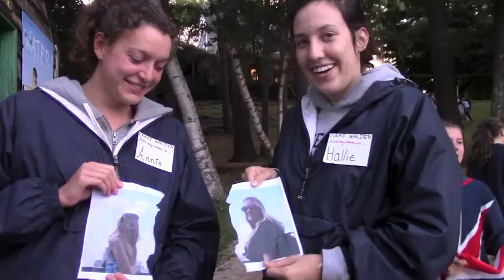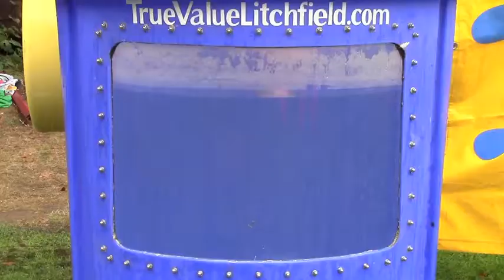Chinqueka: Session 4!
Summer 2014 at sunny Camp Chinqueka has been incredible! Making the videos for each session has been great fun thanks to all the wonderful campers! Here is the video for session 4 - a great ending to the summer!